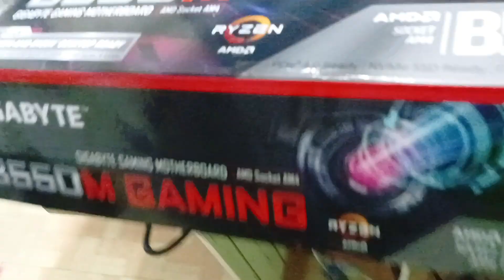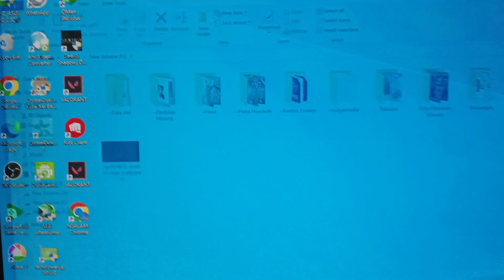ALHAMDULILLAH! MOBO GIGABYTE B550M GAMING SIAP DIADOPSI🔥 TES MENGGUNAKAN AMD RYZEN 7 5700G (GHUFRON)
Alhamdulillah Motherboard Siap Diadopsi bang GHUFRON!!! Maturnuwun bang, semoga awet, bermanfaat & barokah!! Amiin

Mau Custom sendiri? berikut rekomendasi part dari NGALAM TEKNO 🔥

NVME Team MP33 beli disini:
Diklikaja :

RAM 16 GB Kit Apacer Nox lagi Promo cuma 600an !!

Ada juga masukan pake
Samsung S24R35 Sudah 75 Hz, IPS + AMD Freesync

Semoga bermanfaat 🤗